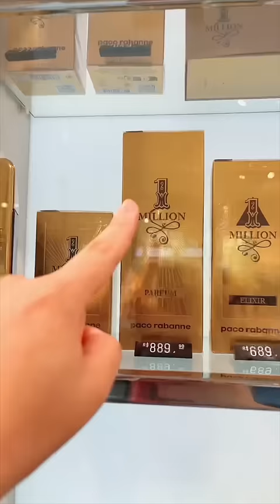ME ARRUMANDO PRA IR TERMINAR MEU NAMORO